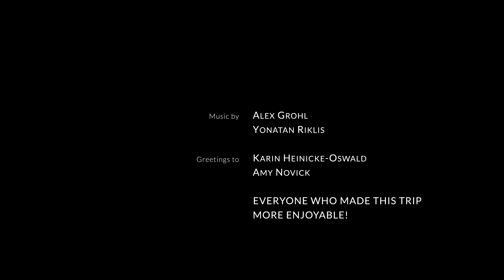Brienz Rothorn Vapor Train | The Most Epic Train Journey In Switzerland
** Subtitled in French (sous-titres en FR)

BRIENZ ROTHORN VAPOR TRAIN is a must do epic train ride in Brienz (near Interlaken) in Switzerland. It's both for locals and tourists. I had sunshine on the way up and rain/fog on the way down. Both experiences were different yet as incredible! I met great people along the way. Hi there :)

Overall, I had a fabulous time in this incredible piece of ancient technology. The Brienz vapor train that takes you up to the summits (where you'll have a view of 693 mountain tops to be precise. Of course a grand view of the Swiss Alps). The train journey is an hour up and a little less down.

The constant puff and chug of the locomotive was quite relaxing to be honest.

The steam locomotive and its red carriages will transport you through verdant forests, hills, mountains, tunnels, and on towards the summit. The trip is breathtaking.

I walked  few hundred meters towards a summit where I had 1 of the most incredible view: I was surrounded by mountain summits, mountain lakes, etc. I can honestly say that the panoramic view from the summit is truly unforgettable. It blew my mind. I didn't stay long because it started drizzling.

The vapor train journey begins in Brienz. From there, the 7.6 km route takes you to the Rothorn Kulm summit station in just over an hour.

The steam locomotive with its red carriages puffs its way up the mountain, passing through green forests and tunnels. There is a brief stop at the midway station at Planalp, where the locomotive refills its tank with water for the rest of the journey.

Brienz rothorn bahn is the station to go to for this epic train ride!

Explore Switzerland with me @MSLAMZ

🌍 Welcome to the official channel of MS LAMZ! 🥾
Are you ready to enjoy breathtaking footage of raw, natural and beautiful places in nature?

My name is Lamia (aka “Lamz”). I’m Moroccan Swiss– hence the “MS”. And I like to hike through gorgeous and natural locations in Switzerland.
➡️ I’m also a filmmaker, and I like to capture the experience of the places I visit. I’ll show you waterfalls, mountains, and other amazing nature hikes I go on. You’ll enjoy the relaxation of watching a vlog, but also be able to take in incredible scenery I capture with a drone.

Appreciating beautiful and calm scenery is always a great break from the endless information we get in our regular lives. That’s why my channel is dedicated to bringing you adventures, discoveries, travel, culture, nature, urban, food, and lots of other cool things to discover.
➡️ Each video is its own self-contained exploration of a unique place in nature (or a city). If you enjoy stunning scenery, adventure in new places, and the feeling of wonder, you’ll love this channel!